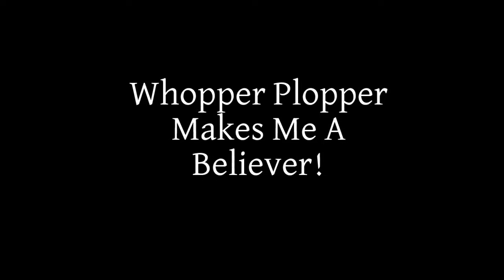whopperplopper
I've watched alot of videos of guys fishing for Smallies with a Whopper Plopper. Well, this isn't my very first fish on one. it's my second ;-)